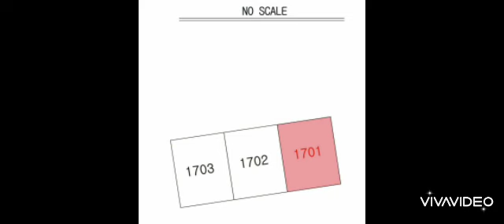대구경북부동산경매-달성군(4)